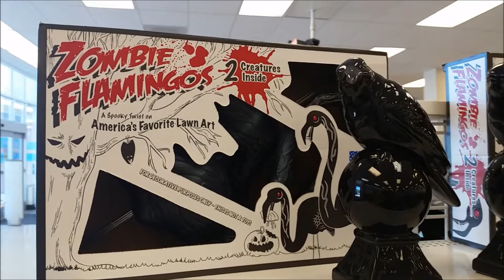Halloween 2017 at Ross